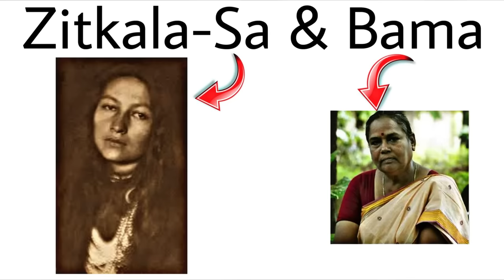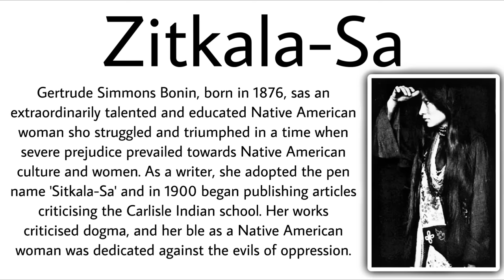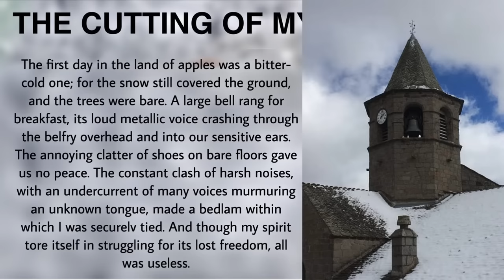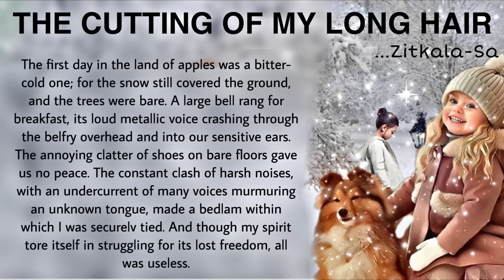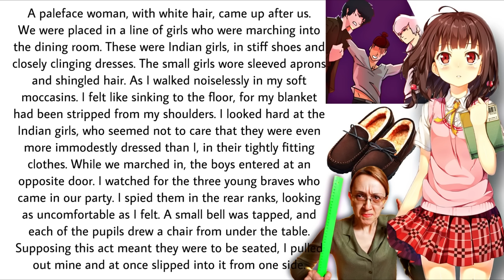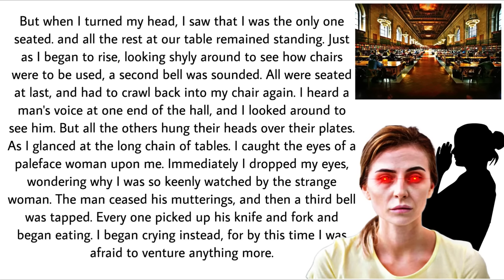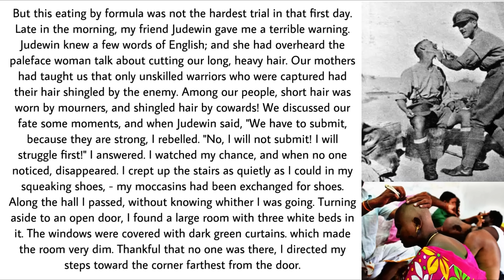Memories of childhood | Class 12 | Full ( हिंदी में ) Explained | Vistas